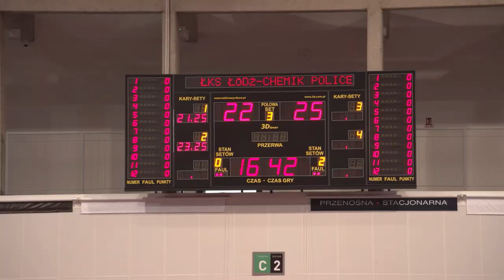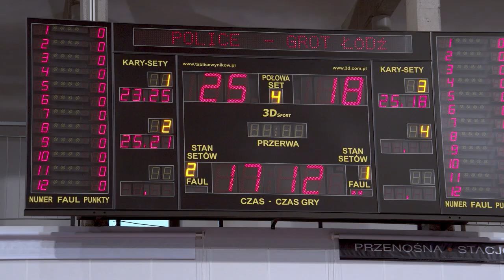FINAŁ PUCHARU POLSKI KOBIET II CHEMIK POLICE - GROT BUDOWLANI ŁÓDŹ 3-1 II KULISY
Zapraszamy na ekscytujący materiał w którym znajdziecie kulisy, gorące wypowiedzi i smaczki jakie nie znajdziecie nigdzie indziej z finałowego turnieju o puchar Polski Kobiet w Nysie. W materiale między innymi wywiady z Natalią Mędrzyk - MVP Turnieju, zawodniczką Chemika Police oraz Ryszardem Czarneckim wiceprezezem PZPS. Zapraszamy!!